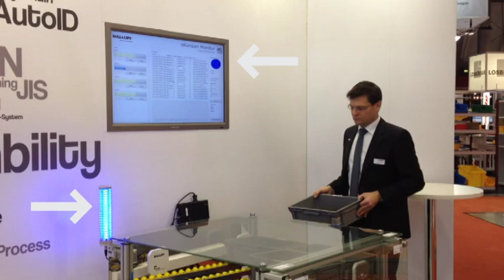Balluff Automated Parts Replishment with RFID (Electronic Kanban)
With RFID technology, an ordinary bin becomes a bin that contains 200 #4 sized bolts which originated from Acme Supply Company on March 5th.

Automatically identifying the contents means knowing exactly which parts need to be replenished, and an accurate forecast can be made as to when that will need to happen. This means accurate inventory levels, which leads to decreased carrying costs, which then leads to an increase in time, space and resources.